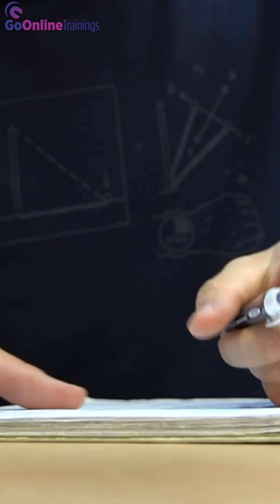Success Story: Srinivas from Karimnagar! Life threw challenges at Srinivas, but he never gave up!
➡️ Due to financial struggles, he couldn’t complete his degree on time.
➡️ After 5 years, he finally earned his degree through distance education.
➡️ His dream? A career in IT.
➡️ His turning point? Go Online Trainings!
🔥 We inspired him, guided him & trained him in Power BI!
✅ He mastered Data Analytics & Visualization
✅ Cracked a job in a top IT company with a great package
✨ His story proves—No one can stop you from achieving greatness! ✨
💡 If Srinivas can do it, SO CAN YOU!